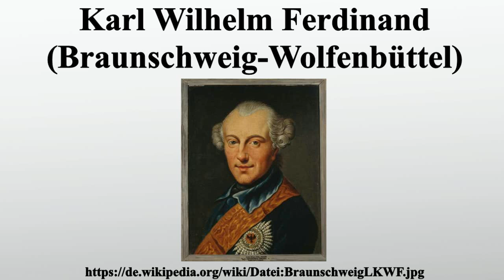Karl Wilhelm Ferdinand (Braunschweig-Wolfenbüttel)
Vielen Dank für Ihre Unterstützung:

Karl Wilhelm Ferdinand von Braunschweig-Wolfenbüttel war seit dem Tod seines Vaters Karl I.am 26.März 1780 als Karl II.Fürst von Braunschweig-Wolfenbüttel und führte den Titel eines Herzogs zu Braunschweig und Lüneburg.

Bild-Copyright-Informationen
Urheber Info: unbekannt, Kopie nach Johann Georg Ziesenis der Jüngere (1716–1777) Alternative Namen Johann Georg Zisenis Beschreibung dänisch-deutscher Hofmaler Geburts-/Todesdatum 1716 3. April 1776 oder 1777 Geburts-/Todesort Kopenhagen Hannover Wirkungsdaten etwa 1731 bis 1777 Wirkungsstätte Den Haag (1768-...) Normdaten VIAF: 19952536 ISNI: 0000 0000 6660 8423 ULAN: 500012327 GND: 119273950 LCCN: nr96011611 WorldCat
Urheber:
Johann Georg Ziesenis der Jüngere (//